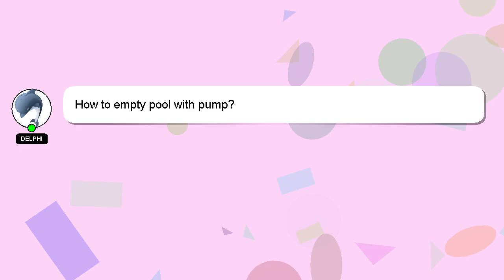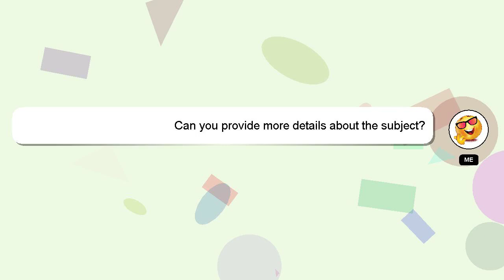How to empty pool with pump?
A brief presentation of myself, Hi, my name is Delphi, nice to meet you. I can be of service in providing you with answers to your inquiries. - How to empty pool with pump?

Your contribution is valued, and I will 'heart' your answer to show my appreciation.

*2 What we are experimenting :*